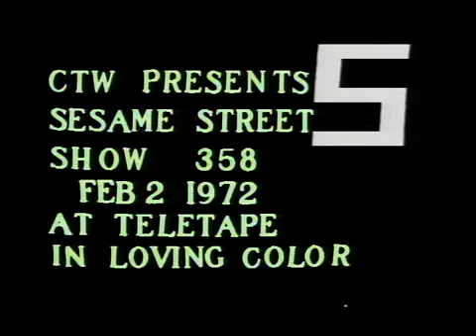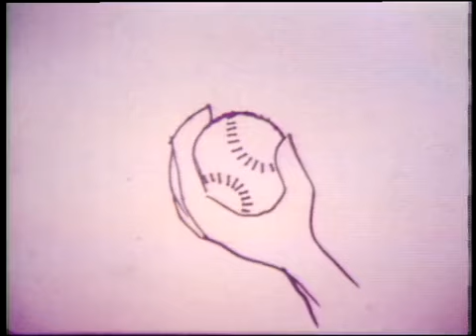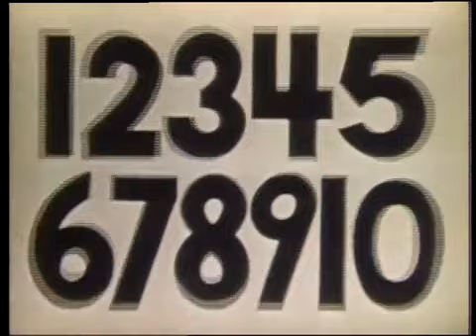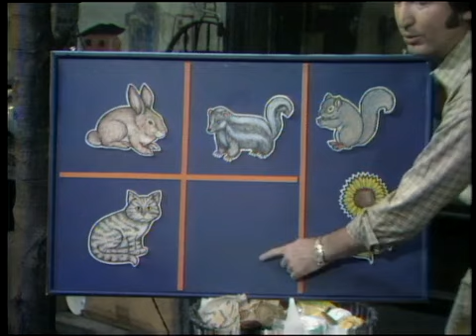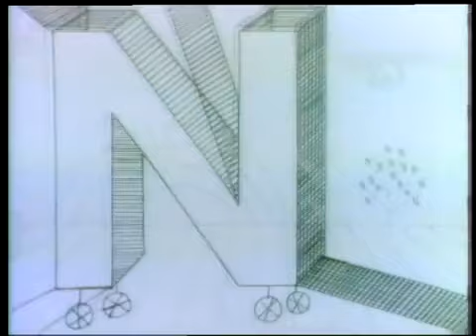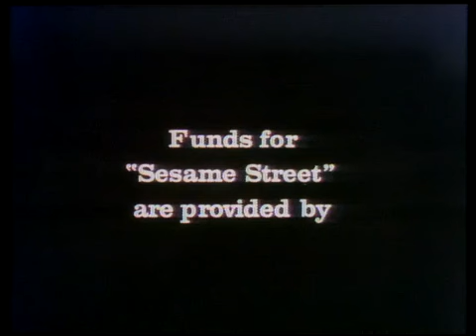Sesame Street: Episode 0358 (1972)